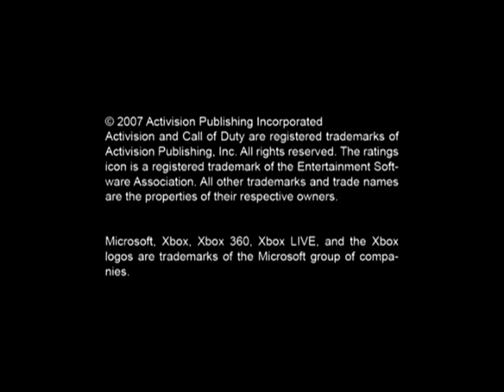Weird Conversations ep. 4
This is another  Weird Conversations video I hope you like it. =)